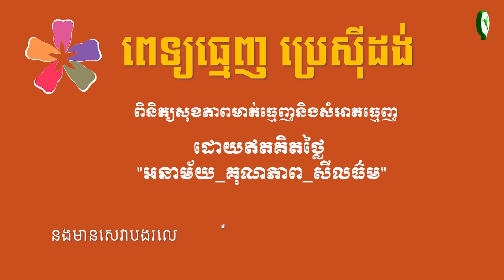ពិនិត្យធ្មេញ និងសម្អាតធ្មេញដោយឥតគិតថ្លៃនៅ ( Link in description )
តើការដាំបង្គោលក្នុងឆ្អឹង អាចបានមួយជីវិតឬទេ?
MC: Tek Sitha-ស៊ីថា